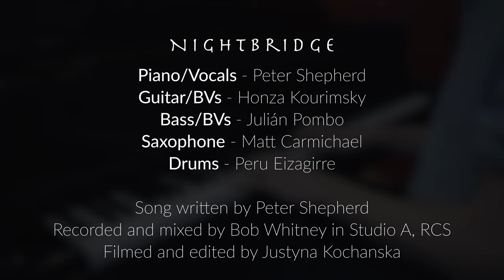New Love (Falling in Love Again)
New Love (Falling in Love Again) is the latest release by rock/pop combo Nightbridge.

Matt Carmichael- Saxophone
Peru Eizagirre- Drums
Honza Kourimsky- Guitar, backing vocals
Julian Pombo- Bass, backing vocals
Peter Shepherd- Piano, vocals

Recorded and mixed at the Royal Conservatoire of Scotland by Bob Whitney, 20th September 2019.
Video- Justyna Kochanska